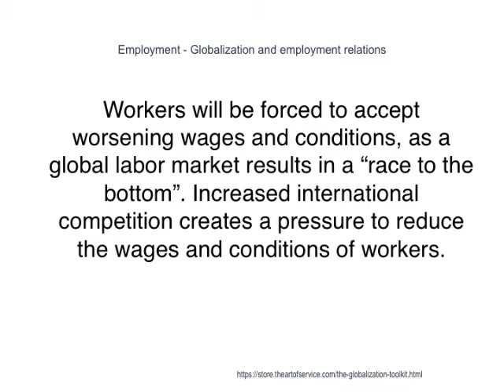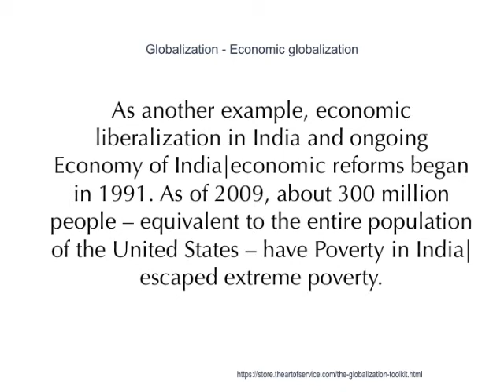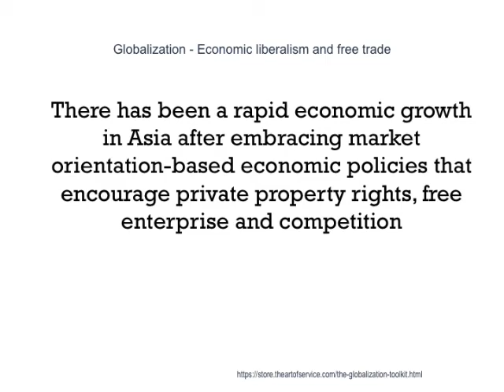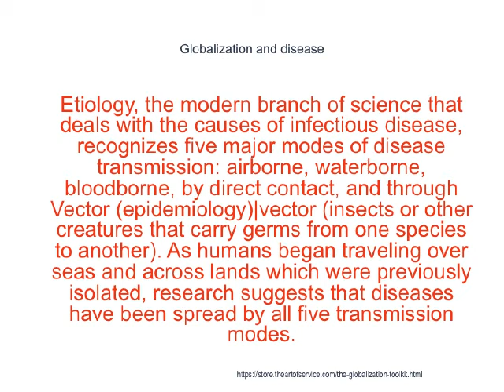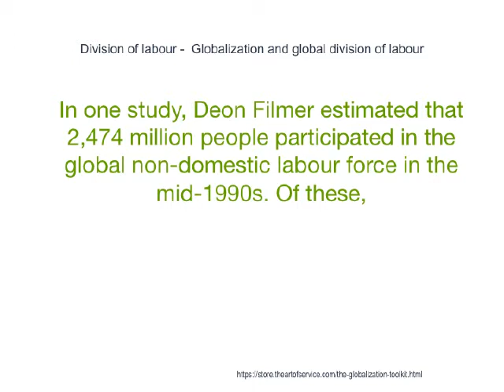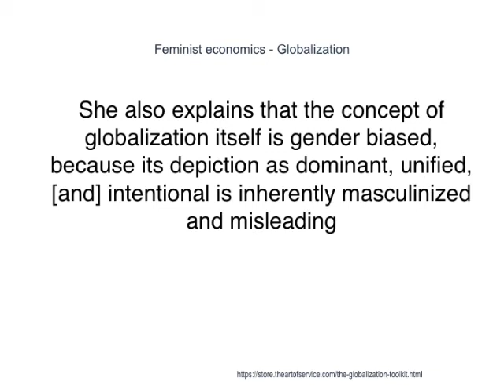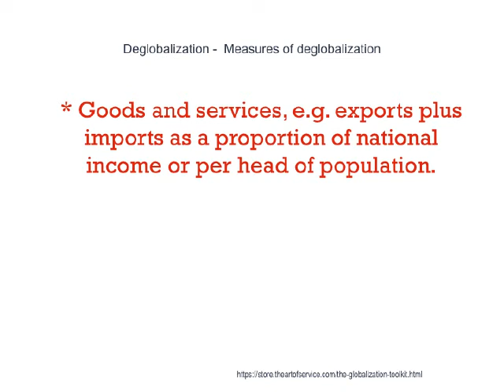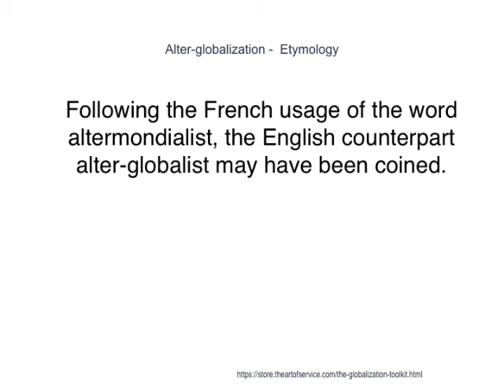35 Favorite Globalization Life Hacks That Are Explained By Organizers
When Gaonkar asks if a theory grounded in practice can be translated into a theory of interpretation, Michael Leff in The Idea of Rhetoric as Intepretative Practice: A Humanist's Response to Gaonkar see his views as too extreme, treating as opposites two positions that are in dialectic tension (rhetoric as production and rhetoric as interpretation), and separating interpretation from practice in order to establish a causal, rather than accidental, relationship between rhetoric and the globalalization of rhetoric (Gross Intro Rhetorical 11).